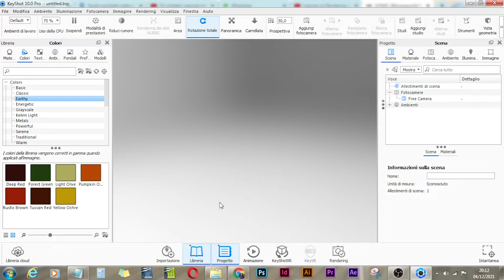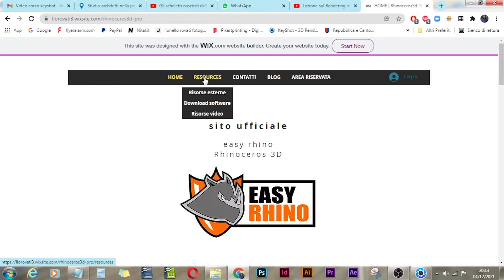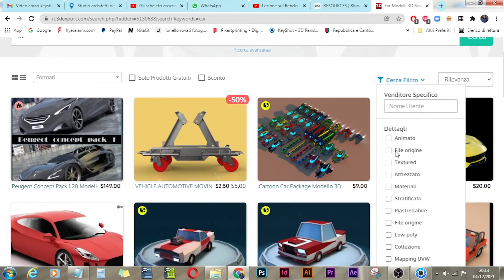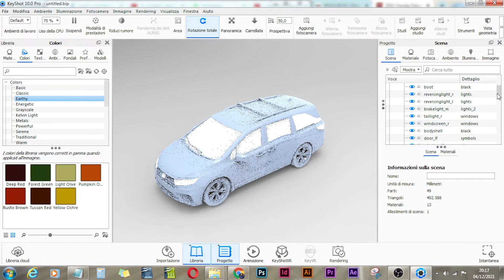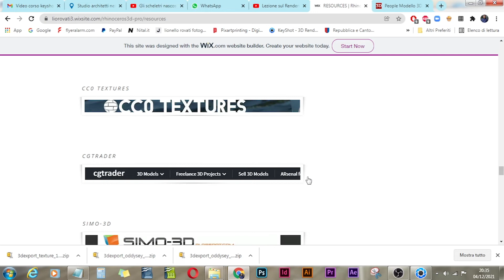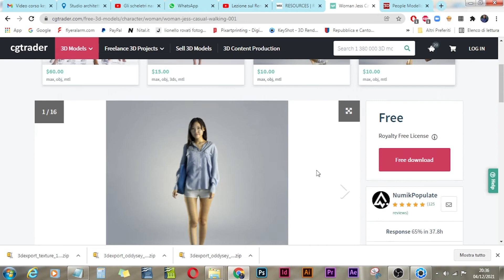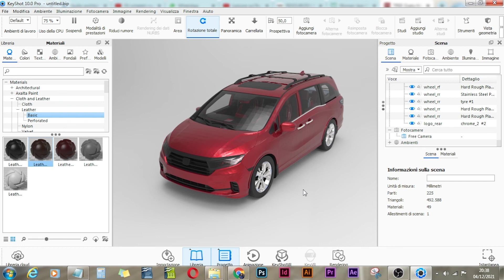KEYSHOT - Importare oggetti dal web 9